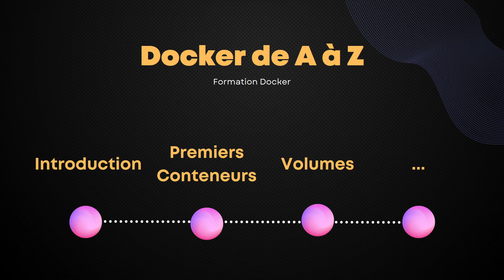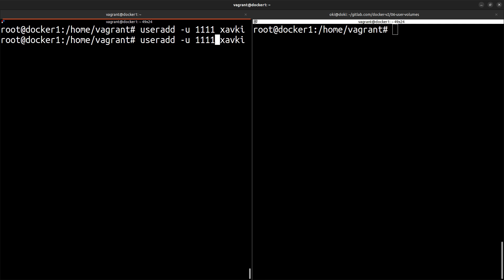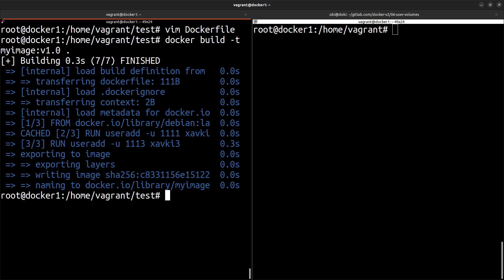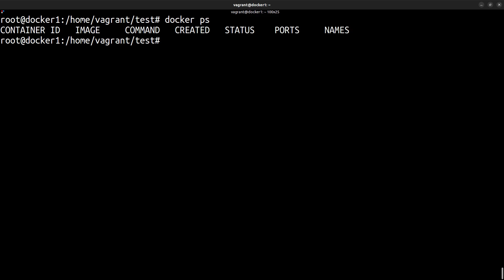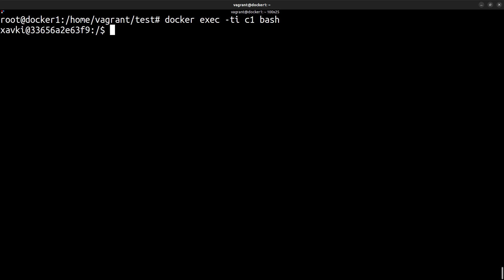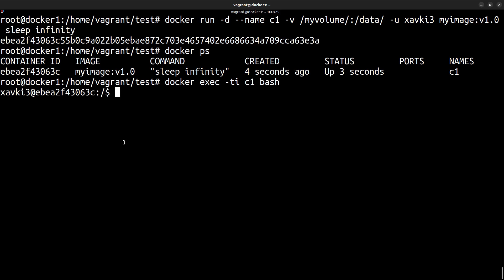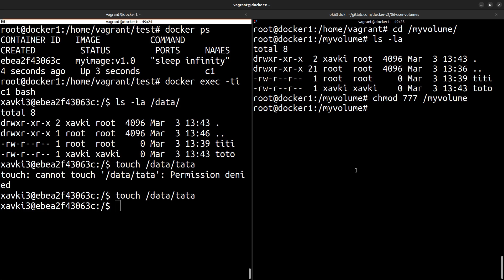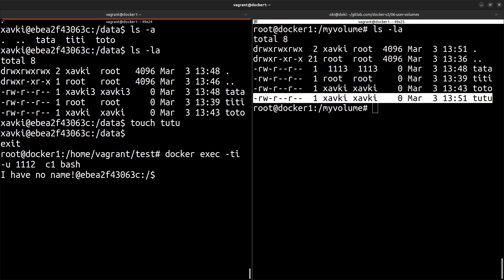Docker : importance du UserID pour les volumes